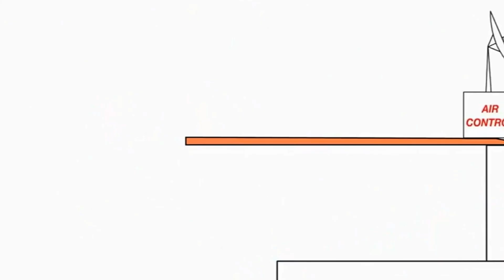27 декабря 2021 г.(3)